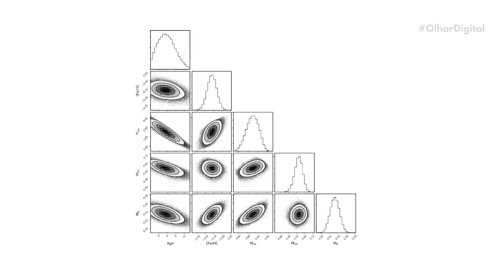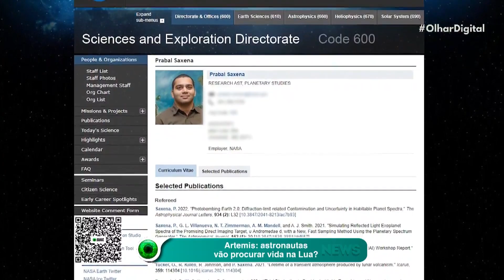Estrela anã branca se transforma em um “diamante cósmico”